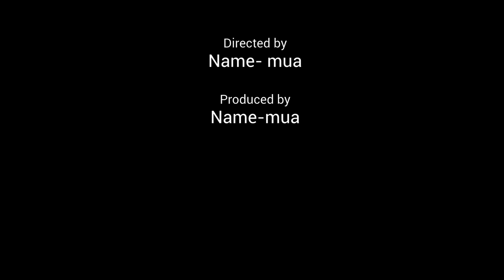Mai Xiong: Immigrant Stories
Mua Lee tells the story of his mother's journey from Laos to a Thai refugee camp and her dreams of the United States.